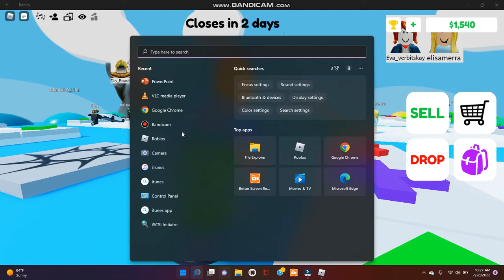codigo nuevo en pop it trading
creditos por tilloasr